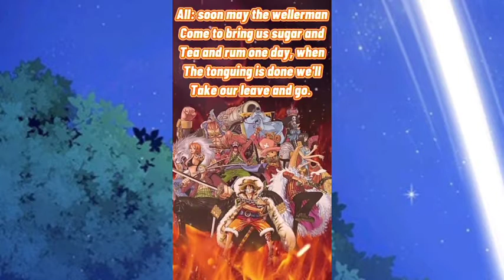Edit's that stock in my head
Anime edits